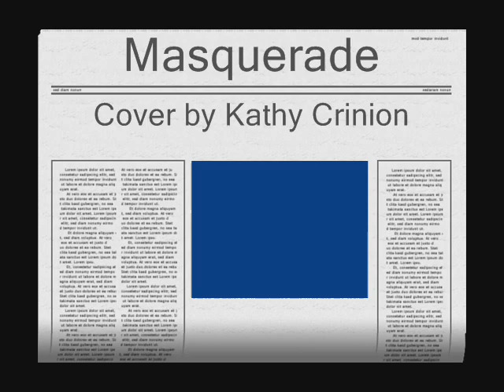Masquerade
This is a cover of the Carpenters version Leon Russells Masquerade. my voice has been compared to Karen Carpenters on much of my own material, so I decided to bite the bullet and record one of her songs, to be honest I personally don't think I compare to her nearly as much as others think...however, I do hear similar tones on the lower register!. Regardless its a lovely song and my pleasure to sing it!